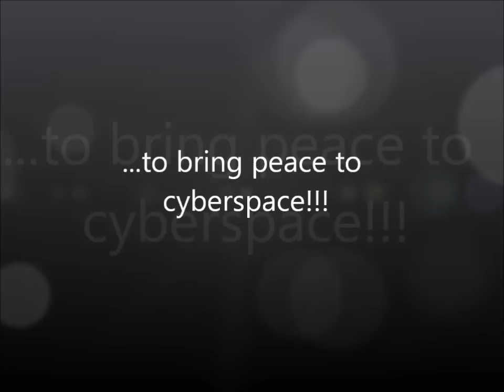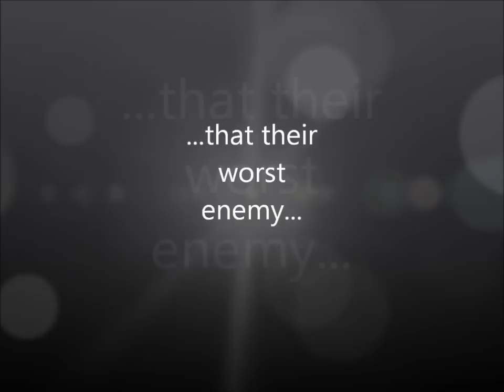Arc Angle Trailer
Arc Angle is a Freshman GAM100 student project at Digipen (Singapore).

Arc Angle is a 2D scrolling Shoot-Em-Up with unique mechanics.
Your character has an angle of light that transforms enemy fire into Holy Bullets that home in on enemies.

Play through 7 action-packed levels that feature unique enemies and epic boss fights.

Power yourself up by spending collected money on upgrades!

Turn the tides of war against your foes!

Remember, the enemy may be strong, but they have a great weakness. Teach your foes that their worst enemies... are themselves!

Developers:

Team X-Vector

Terence Chow
Delvin Yeo
Bryan Tan (ironcommando2)